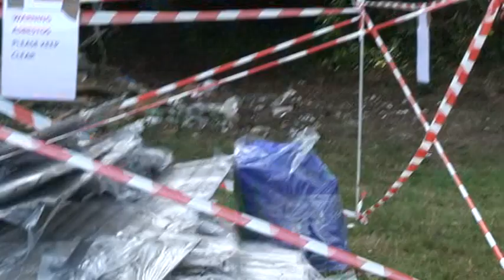Wimbledon Common Fly-tipping - the cleanup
Waste was not dumped indiscriminately - it was carefully piled up in a way that would maximise the use of the site - much of it hidden in the woods behind the caravans. This asbestos had to be dealt with separately at considerable expense.